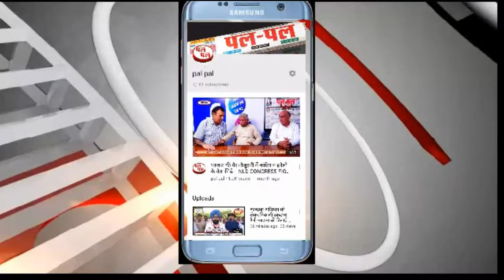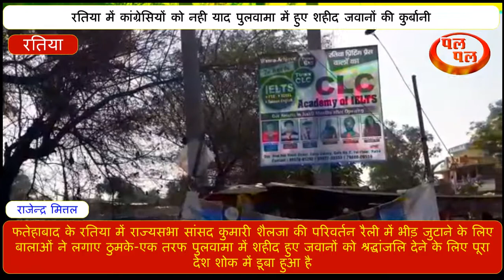शहीद जवानों को श्रद्धांजलि देने के लिए देश शोक में डूबा-कांग्रेस की सवेदनहीनता-रैली में लगे ठुमके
हरियाणा कांग्रेस के प्रदेश सचिव सुरेंद्र वर्तिया ने किया था रैली का आयोजन। पुलवामा में शहीद हुए जवानो की याद में जहा सारा देश शोक में डूबा हुआ था वहीँ रतिया में कांग्रेस की रैली में जमकर नाच गाना हुआ।कांग्रेस के नेताओ ने शहीदो को याद करने की बजाय अपनी इस रैली को कामयाब करने की होड़ लगी थी और राष्ट्रिय शोक को भी भूल गए।कांग्रेशी नेताओ की इस हरकत से लोगो में भारी गुस्सा है
शुक्रवार को अनाज मंडी में आयोजित कांग्रेस की परिवर्तन रैली के दौरान पुलवामा में सैनिकों के अंतिम संस्कार से पहले रैली आयोजकों द्वारा बुलाए गए पंजाबी गायक कलाकारों द्वारा मुख्य मंच के पास बनाई की स्टेज पर मनोरंजन के लिए गीत पेश करने व उन पर झूमने को लेकर दूसरी राजनीतिक पार्टियों ने इस पर कड़ा एतराज जताया है  जानकारी के अनुसार शुक्रवार को शहर की अनाज मंडी में कांग्रेस की परिवर्तन रैली का आयोजन किया गया था इस रैली में मुख्य अतिथि के तौर पर राज्यसभा सांसद पूर्व केंद्रीय मंत्री कुमारी शैलजा ने शिरकत की लेकिन इस अवसर पर आयोजकों द्वारा महिला और पुरुष गायक कलाकार बुलाए गए थे इन दोनों कलाकारों ने मुख्य अतिथि के आने से पहले पंडाल में बैठे लोगों के मनोरंजन के लिए अलग से बनी स्टेज पर पंजाबी व हरियाणवी सॉन्ग गाकर व उन गीतों पर झूम कर लोगों का मनोरंजन किया लेकिन  राज्यसभा सांसद कुमारी शैलजा पंजाब के कैबिनेट मंत्री धर्म सिंह व पूर्व मंत्री परमवीर के पहुंचने पर इन कलाकारों ने अपने कार्यक्रम को बेशक बंद कर दिया लेकिन इन कलाकारों द्वारा राजनीतिक रैली के अवसर पर शहीद सैनिकों के संस्कार होने से पूर्व जो कार्यक्रम पेश किया  उस मामले को लेकर दूसरे राजनीतिक दलों ने कड़ा रोष जताया है इनेलो के हलका विधायक रविंदर बलियाला ने कहा बेशक शहीद सैनिकों को लेकर कोई राजनीति नहीं होनी चाहिए लेकिन एक तरफ पूरा देश सेना के जवानों की शहादत को लेकर शोक में डूबा था दूसरी तरफ कांग्रेस के उक्त कार्यक्रम में  कलाकारों द्वारा मंच के साथ बनी स्टेज पर पंजाबी व हरियाणवी गाने गाकर उन पर झूमा जा रहा था इससे पता चलता है कि कांग्रेस को देश की सेना केजवानों के साथ कोई हमदर्दी नहीं बल्कि रैली के दौरान ऐसे कार्यक्रम के आयोजन से पता चलता है की उनके मन में शहीद सैनिकों के प्रति संवेदना ही नहीं
है